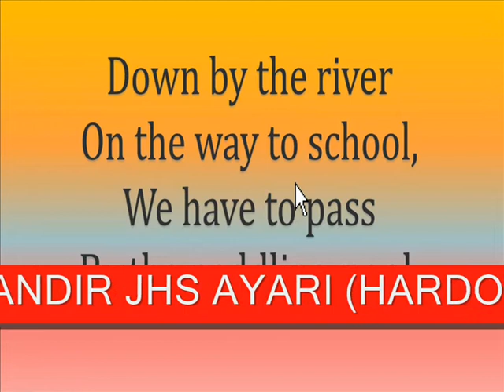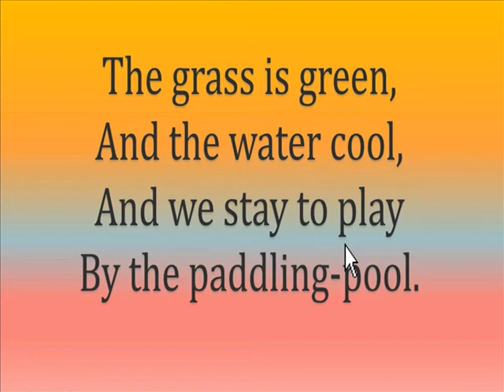'The Paddling Pool' A poem by Ann Berry from Unit-1 of the textbook 'Marigold' of class 2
This Video is made for children of class 2. The recitation and explanation of poem has given in Hindi Language. Children can easily understand the poem seeing the video. Video is made by Vimal Kumar Shukla Manager of Ma Bharti Vidya Mandir JHS Ayari, Dist Hardoi U.P. See, enjoy and learn.